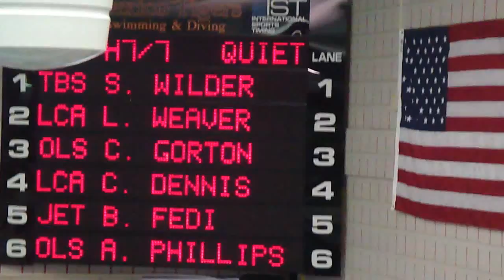Sarah Wilder, Mexico NY Swim Meet 10-28-12 50 Backstroke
Sarah Wilder, 12 years old, swims the 50 Backstroke in the Short Course Season at the Mexico TigerSharks Swim Meet in Mexico NY, Sunday, October 28, 2012.  She took 7th overall with a final time of 36.87